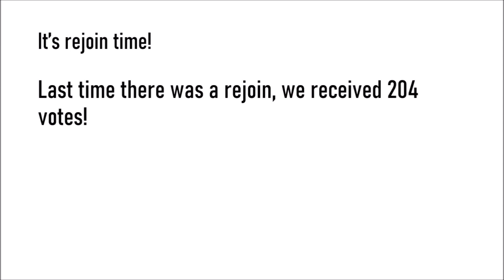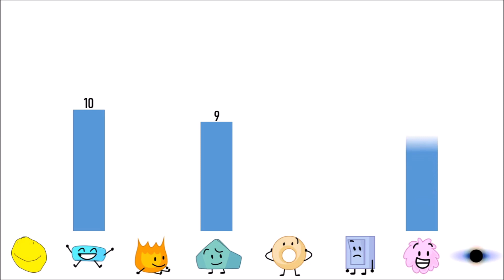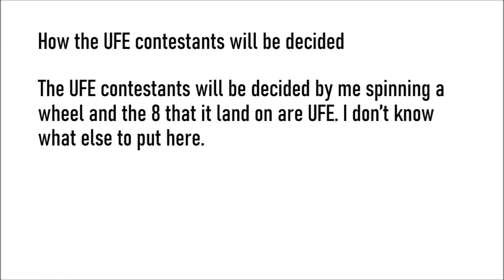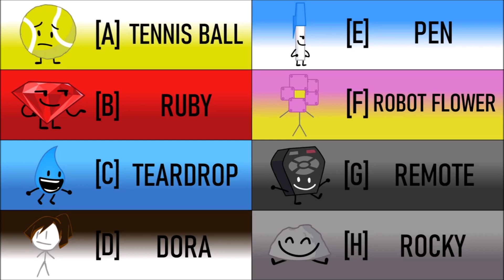BFB Viewer Voting #42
This is the 42nd episode of my BFB Viewer Voting series. Please vote for someone to be eliminated in the comments below.